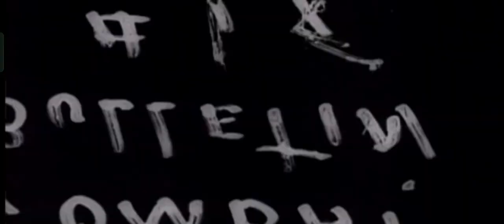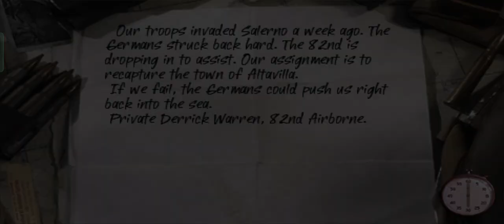Call of duty US Scenario Eps 1-1 "Altavilla" | PPSSPP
The game begins in Italy where the player, playing as Private Derrick Warren from the 82nd Airborne Division, takes part in an attack to recapture Altavilla from the Germans. The player then goes to France with Daniel Ferguson, where they battle the Germans at Ste. Mere Eglise. The player then plays as Private Jonathan Shepherd. After the glider crashes near Carentan the squad regroups with other glider teams and attack a nearby town. The player then assumes the role of Flight Officer Paul VanAtta from the Eighth Air Force, who bombs Nijmegen while defending the B-24 Liberators from German fighters. Back on the ground, the player controls Sergeant Gerald Miller who defends a convoy passing through Nijmegen, and then destroy the Flak 88s set up by the Germans in a park in Nijmegen. Then, playing as Private Jason Wescott, they cross a river into Nijmegen. Playing as Corporal Alan Bradshaw of the Calgary Highlanders, the player takes part in the Battle of the Scheldt and Operation Infatuate. As Corporal Todd Gessinger of the North Shore Regiment, the objective is to protect a convoy in Keppeln, Germany, from German attacks. Playing as Corporal Micheal Dabrowa of the 6th Airborne Division, the player then attacks the Arnhem bridge and later defends the bridge from a German attack. Then the player plays as Private Brian L. Preston, who attacks Hamminkeln, Germany during the level Rhine Crossing.

Eps 1 : "Altavilla" - Recapture Altavilla, Italy from the Germans.